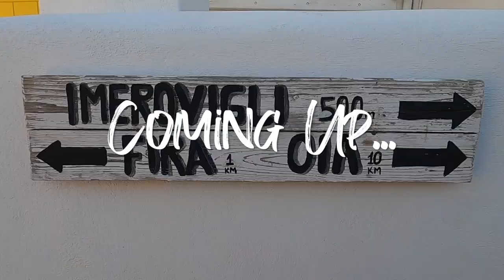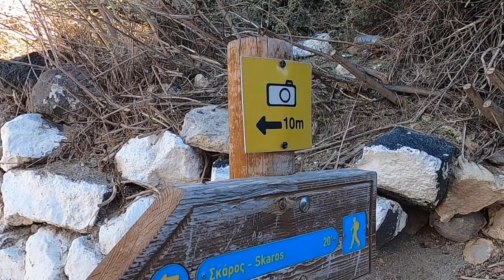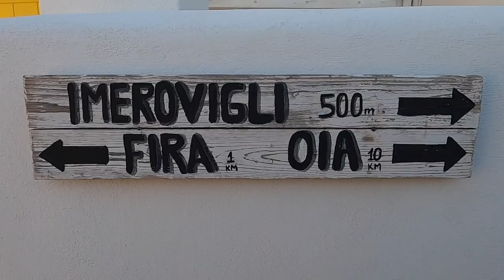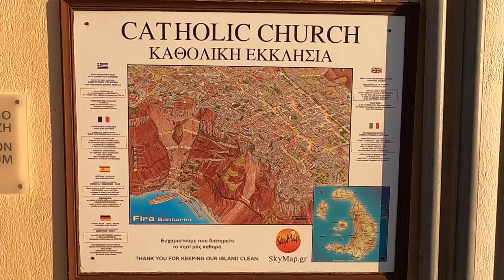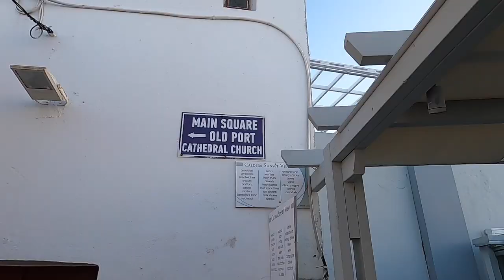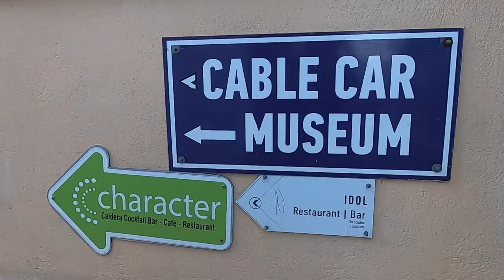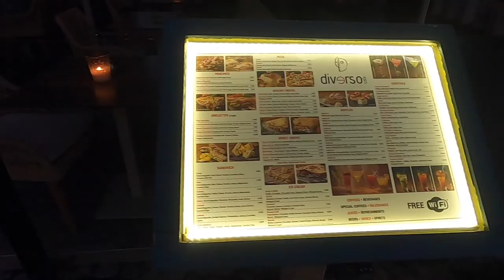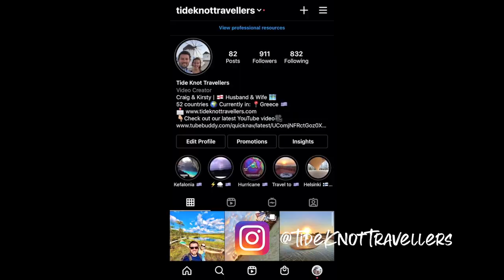THE STREETS OF SANTORINI - Caldera Views | Thera Restaurants | Imerovigli & Skaros Rock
In this video we explore the streets of Santorini on foot. We start off in Imerovigli overlooking the Caldera throughout our entire walk. We weave our way through the beautiful narrow streets with dreamy instagrammable accommodations with pools and hot tubs, we couldn’t stay at one due to low season and Covid but we still got to enjoy all the beauty on offer in this part of the island.

We decided to do the hike up to Skaros Rock which juts out into the Caldera offering panoramic views. Afterwards we walk back through the streets of Imerovigli to explore Thera (Fira), check out the shops and catch the unmissable Santorini sunset! After sunset we head into the main town of Thera which is packed with bars and restaurants, where we grab ourselves some well earned dinner!

Upcoming Videos!

Join us next time as we take a boat across the Caldera and set foot on an active volcano! We take a dip in a hot spring and visit the island of Therasia for some lunch, before taking on the many steps back up to Thera.

If you can’t wait that long head over to our instagram for daily updates on what we’re currently up to and what’s coming up in our future videos!

Travel vlog 71 | Santorini, Greece | Country #6 | Filmed October 2020

We love creating these videos and sharing unique places with you all. For upcoming LIVE broadcasts and exclusive content

Have you tried Airbnb? Sign up with our link and you’ll get money off your first trip